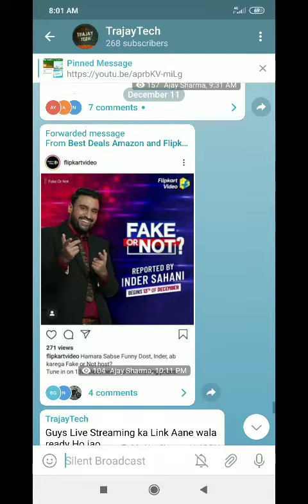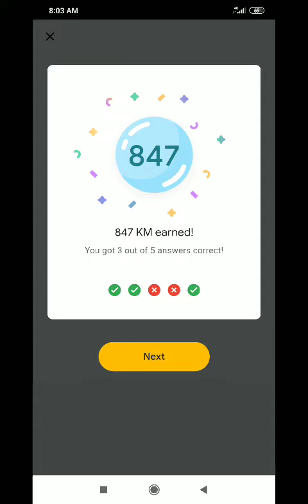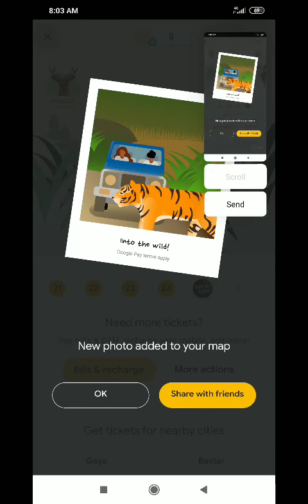Google pay go india nainital all answer | go india naintal event | trick for unlimited scracth card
Google pay go india nainital all answer | go india naintal event | go india nainital trick for unlimited scracth card

Hii friends in this video I tell about Google  go india nainital event all Question and answer and trick to Collect unlimited scracth card so friends please watch the video till the end if you like my video please like and subscribe my channel thanks for watching friends
Go india nainital event,
Google pay go india naintal all Question and answer,
go india nainital all answer,
naintal all answer,
go india nainital all answers,
nainital event all answers,
nainital free tickets,
go india nainital event all Question and answers,
go india new event,
go india new offer,
Google pay new offer,
nainital,
nainital event,
go india nainital event unlimited scracth card,
go india nainital event all correct answer,
Nainital event trick unlimited scracth card,